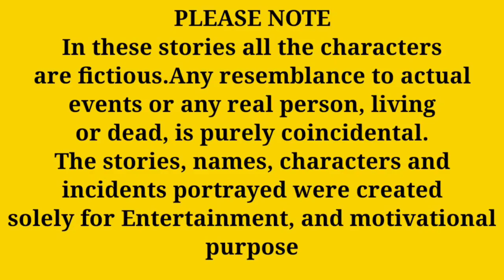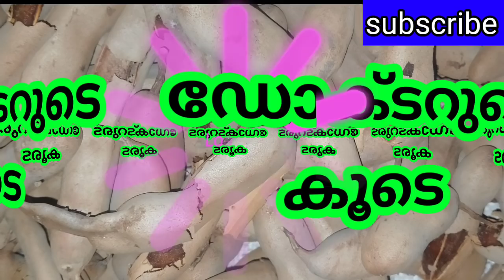മാവ് ആട്ടി കൊടുത്തു...| life story || bedtime stories || motivational story malayalam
Welcome to the world of stories
Heart touching & Lesson Learned  motivational stories

story & voice : Remya Ramesh
editing : Remya

solely for Entertainment, and motivational purpose